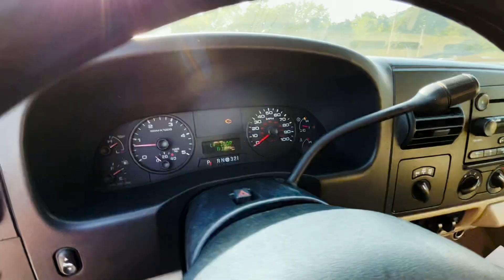2006 Ford F 250 XLT Truck Titled NO RESERVE